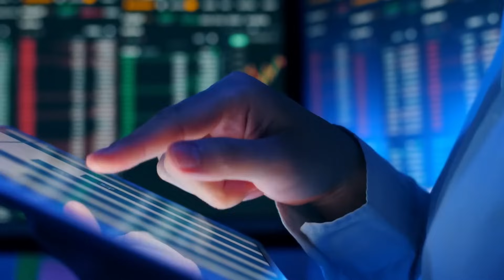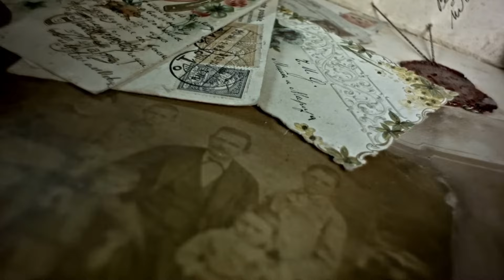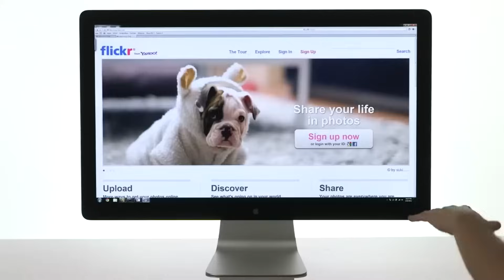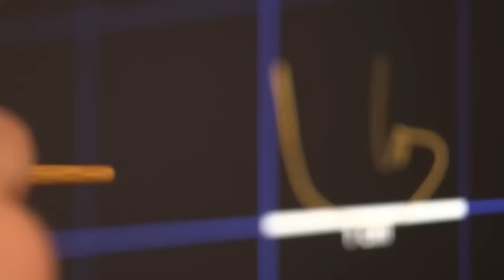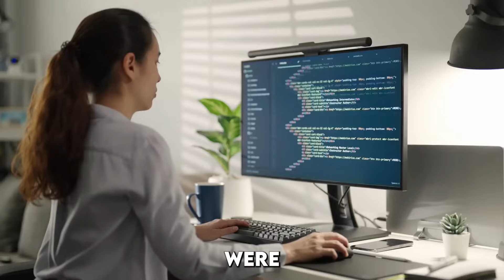Elon Musk Says AGI Will Be Most Powerful Technology In History!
Explore the potential impact of Artificial General Intelligence (AGI) as Elon Musk describes it as the most powerful technology in history. Learn about the capabilities, risks, and implications of AGI in shaping the future of technology and society. Stay informed and join the conversation on the future of AGI and its role in revolutionizing various industries.